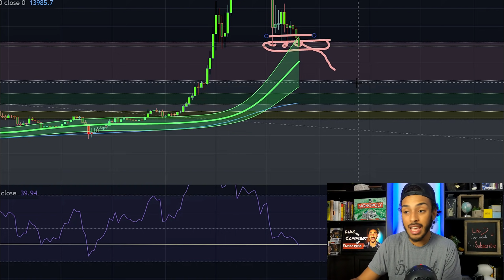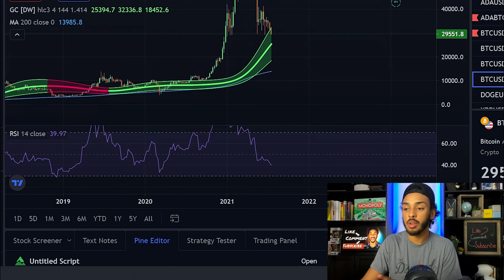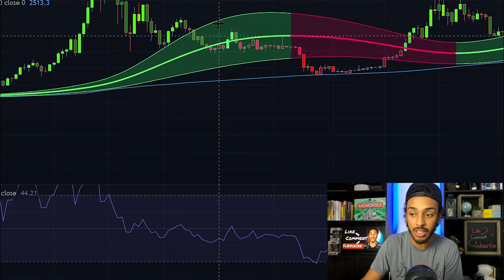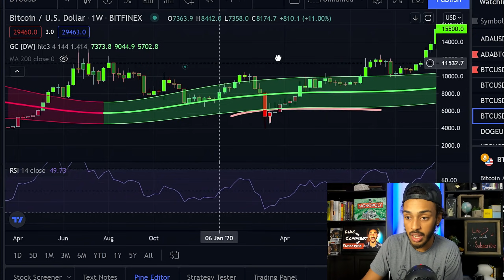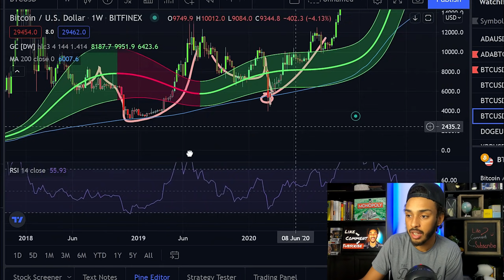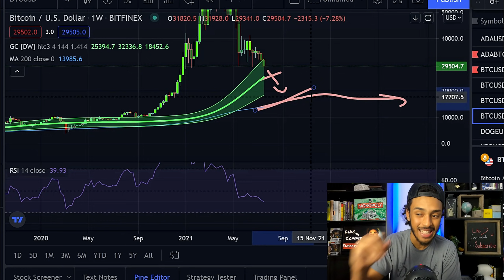2 MAJOR Crypto Buying Opportunities That Could Be Coming SOON!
In today's video I will be talking about the two major points in which I will be accumulating loads of crypto if this fall does continue as history does show it will!

TimeStamps:
(0:00) Intro
(0:56) When I Have Been Buying
(2:25) Justified Entries
(3:21) Buying Point #1
(8:51) Buying Point #2